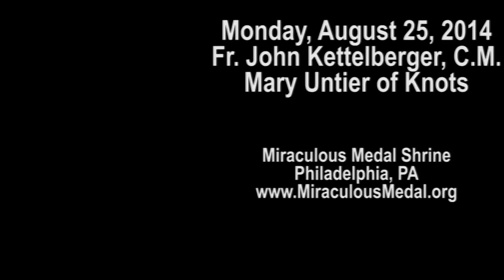Monday, August 25, 2014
Fr. John Kettelberger, C.M.
Mary Untier of Knots